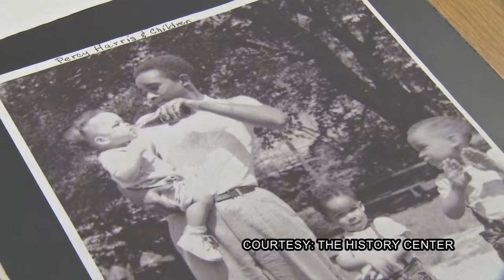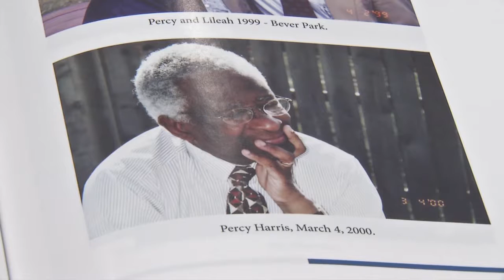The Legacy of Percy Harris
Reporter: Sam Myers
Original Air Date: 01/24/17

For more information and my personal thoughts on this story head over